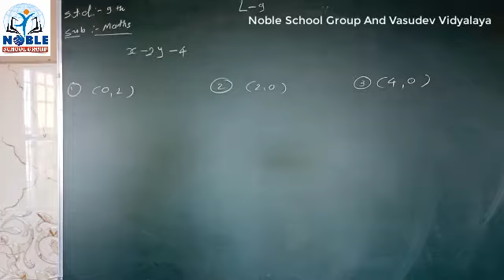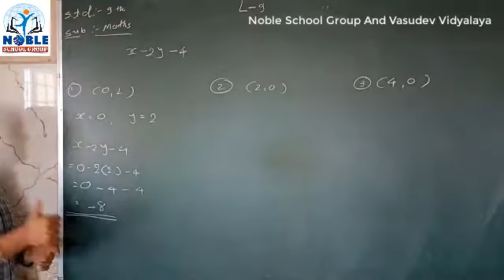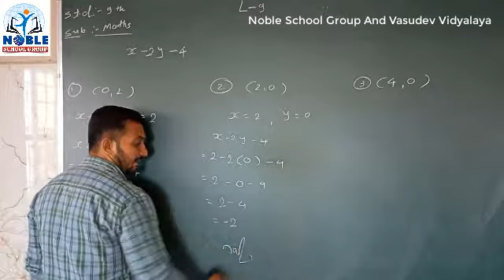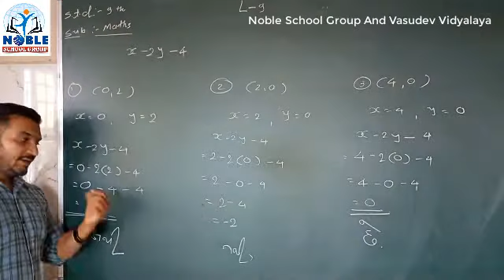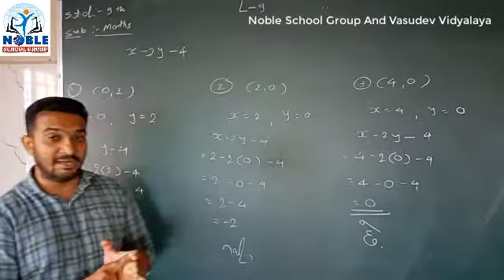Standard 9th Maths lecture 9 By Jaydeepsir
Standard 9th Maths Video lecture in Gujarati for GSEB